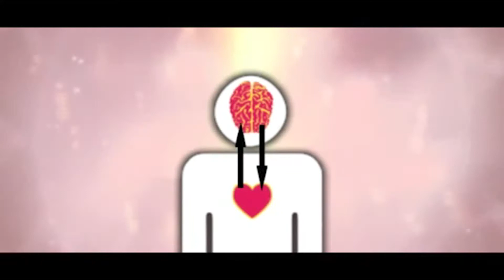Life - Rod Van - RMS Prod 2012 Love Energy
chi ki ether light life